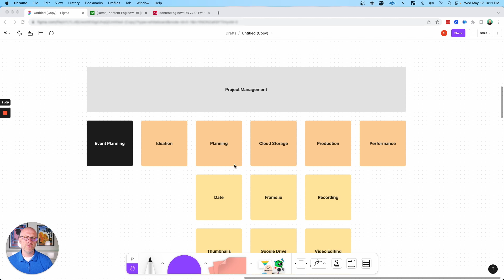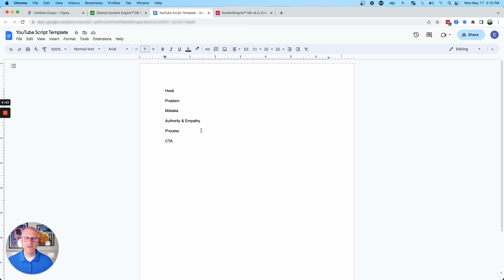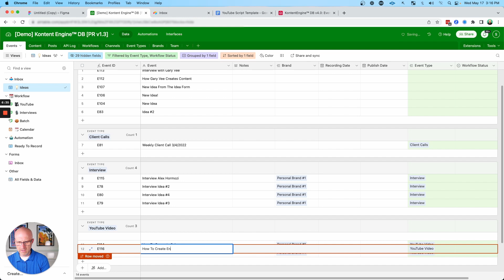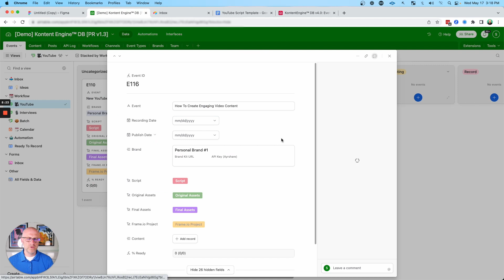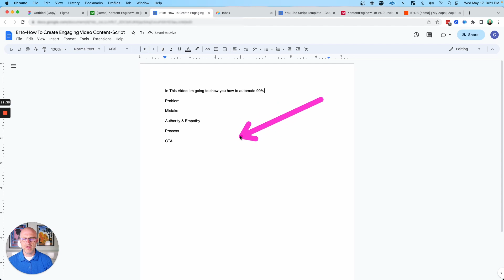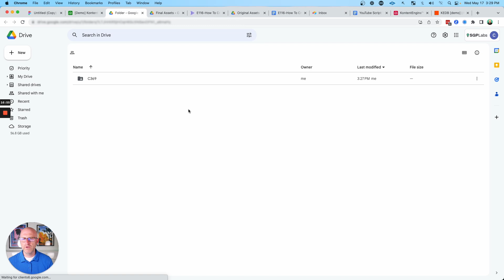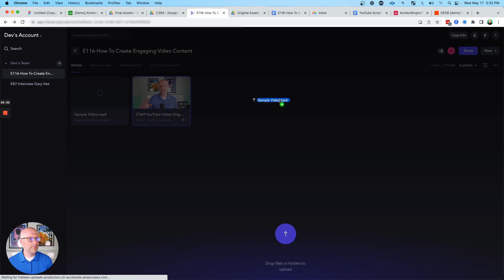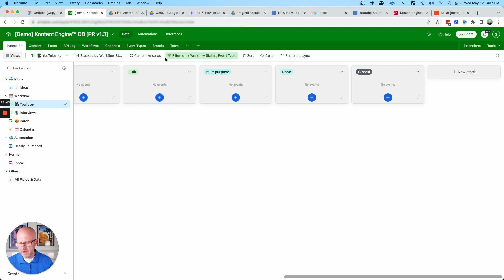Put Your Content On Autopilot 🚀 (Part 1—Planning)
Want to learn how to automate 99% of your content workflow?

In this video, I will be showing you how to do just that.

In part 1 of the series I’ll focus on content planning.

I’ll be covering:

✅ How I use Airtable to plan
✅ The automations I am using
✅ What the entire process looks like from start to finish